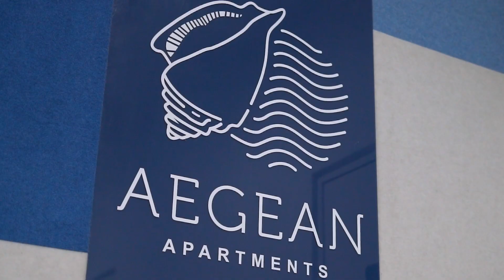7/14-16 River Esplanade, Mooloolaba